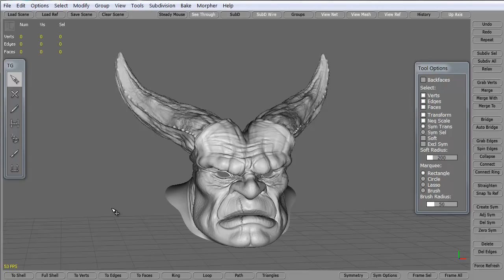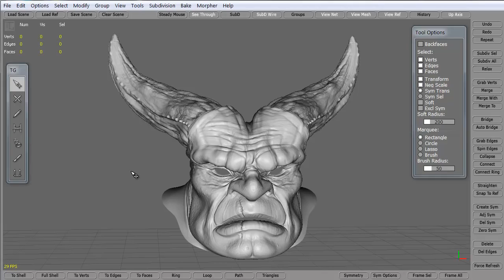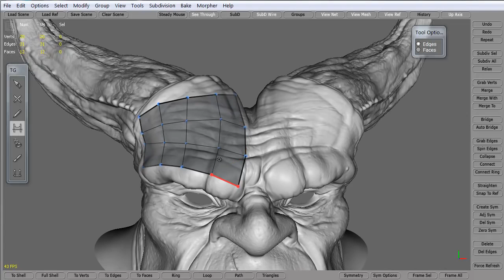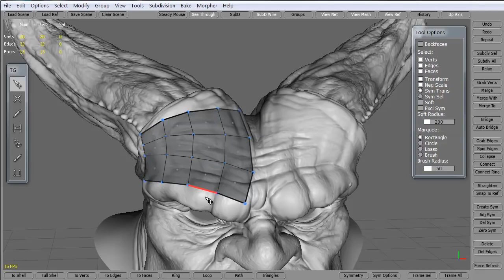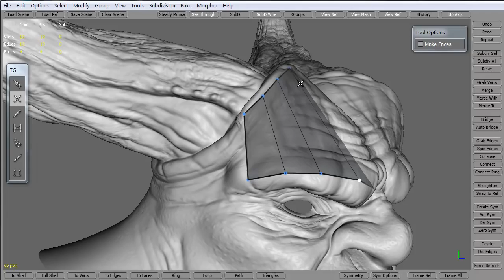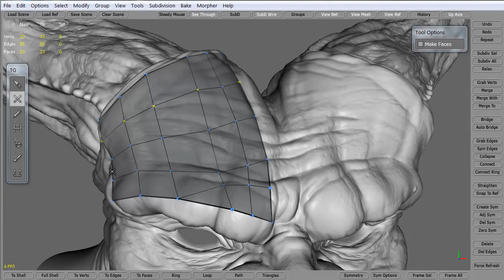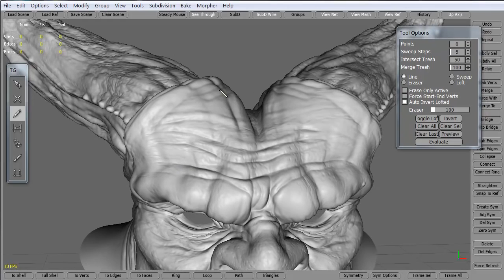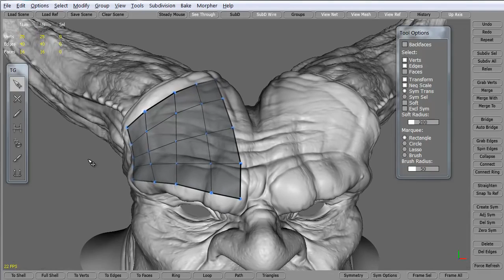CGI 3D Game Art Tutorial : "Polygon Creation in Topogun" - by 3dmotive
Check out this insightful tutorial where you"ll learn how to use the different tools in Topogun to quickly and easily create polygons and edgeloops allowing you to create our high-quality low poly mesh.

High Quality Training by Game Industry pros! Check them out at 3dmotive.com! 3dmotive is your one-stop shop for 3d and video game art and animation tutorials.

Their software training includes Autodesk"s 3ds Max, Maya, Photoshop, UDK, ZBrush, Unity, and a whole lot more. If you want to learn 3d modeling and game art, 3dmotive has what you need - including beginner, intermediate, and advanced tutorials.